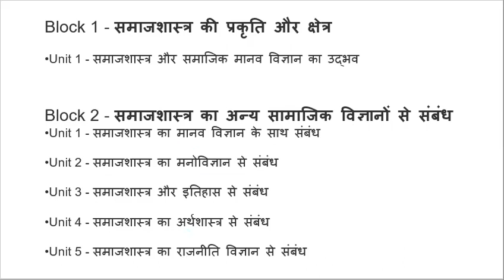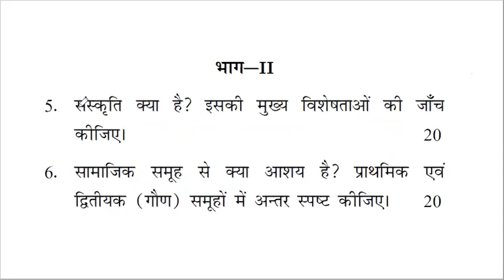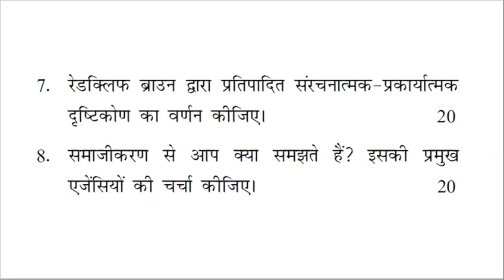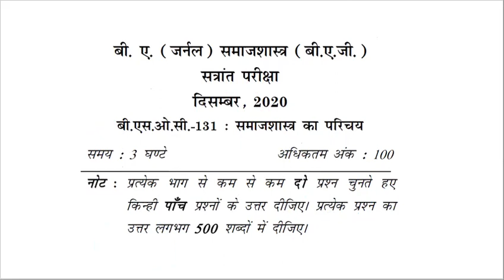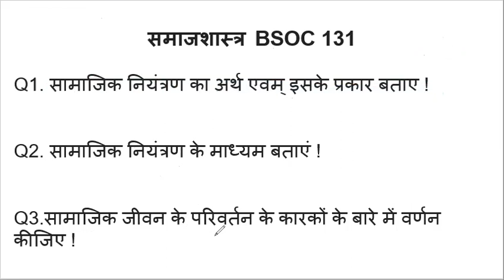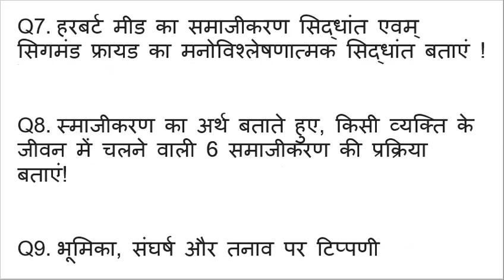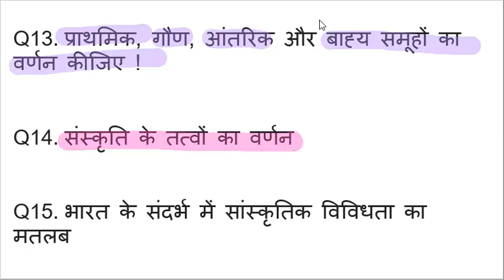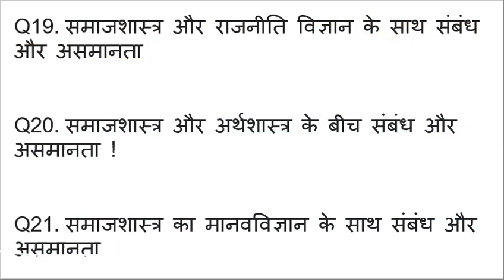IGNOU BSOC131 समाजशास्त्र का परिचय Introduction to Sociology Most Important Questions Previous year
Block 1 - समाजशास्त्र की प्रकृति और क्षेत्र

Unit 1 - समाजशास्त्र और समाजिक मानव विज्ञान का उद्भव

Block 2 - समाजशास्त्र का अन्य सामाजिक विज्ञानों से संबंध

Unit 1 - समाजशास्त्र का मानव विज्ञान के साथ संबंध

Unit 2 - समाजशास्त्र का मनोविज्ञान से संबंध

Unit 3 - समाजशास्त्र और इतिहास से संबंध

Unit 4 - समाजशास्त्र का अर्थशास्त्र से संबंध

Unit 5 - समाजशास्त्र का राजनीति विज्ञान से संबंध

Block 3 - बुनियादी अवधारणाएँ

Unit 1 - संस्कृति और समाज

Unit 2 - सामाजिक समूह और समुदाय

Unit 3 - संगठन और संस्थाएँ

Unit 4 - प्रस्थिति और भूमिका

Unit 5 - समाजीकरण

Unit 6 - संरचना और प्रकार्य

Unit 7 - सामाजिक नियंत्रण और परिवर्तन

IGNOU BSOC-131
Introduction to Sociology
Latest CBCS Help Book Edition

#1 Best Selling IGNOU CBCS Help Book in All Study Guides

Bought By: 6062 Students

Rating:      4.7

Chapter-wise Reference Book with Previous Year Solved Question Papers of BSOC-131 Introduction to Sociology for IGNOU BAG Sociology.

 Helps save time and effort-really well

 Promises Good Marks in Lesser Time

 A fast-acting - result oriented book

 Free Book "How to Pass IGNOU Exam" with Every Order

Only 13 left! 2 people are viewing this, and 8 recently purchased it

BUY BSOC-131 COMBO and Save upto 50%

--- Select BSOC-131 Combo --- Rs. 423 - English - BSOC-131, BEGLA-135, BEVAE-181Rs.

Or Buy Single BSOC-131 Help Book

English Medium  132  220

Hindi Medium  120  200

 100% Money-Back Guarantee

 Guaranteed Safe Checkout

Buy BSOC-131 Assignment Buy BSOC-131 Combos

About BSOC-131 Help Book Latest Edition

IGNOU's BAG program for Sociology comprises four semesters. In the first semester, BSOC–131, students are introduced to the nature and scope of sociology and its relationship with other social sciences. BSOC–131 provides insight into the concept of sociology in regards to its relations with political science, psychology, economics, history, and anthropology. The fundamental concepts, like socialization, structure and function, social control, status, community and social groups are also part of this curriculum.

BSOC-131 English Topics Covered

Block 1 - Nature and Scope of Sociology

Unit 1 - Emergence of Sociology and Social Anthropology

Block 2 - Relationship of Sociology with other Social Sciences

Unit 1 - Relationship of Sociology with Anthropology

Unit 2 - Relationship of Sociology with Psychology

Unit 3 - Relationship of Sociology with History

Unit 4 - Relationship of Sociology with Economics

Unit 5 - Relationship of Sociology with Political Science

Block 3 - Basic Concepts

Unit 1 - Culture and Society

Unit 2 - Social Groups and Community

Unit 3 - Organizations and Institutions

Unit 4 - Status and Role

Unit 5 - Socialization

Unit 6 - Structure and Function

Unit 7 - Social Control and Change

Final Date Sheet

Exam form

Re Registration Last date

IGNOU Study Matterials
Re Registration

for December  2022 exams

December 2022 term end exams
Description
Ignou
Latest Updates | Dated 01 Jun 2022
Video Highlights
ignou
ignou exam
ignou june 2022 exam
ignou june 2022 exam form date
ignou june 2022 exam form last date
ignou exam fees
ignou exam update
ignou exam fees last date 2022
ignou exam form fill up online 2022
Region Students | For All Courses

How can l get online classes from IGNOU?
When the classes will start in IGNOU?
Where can I get IGNOU lectures?
How are IGNOU classes conducted?
IGNOU online classes 2022
IGNOU Online classes Schedule
How to join IGNOU online classes